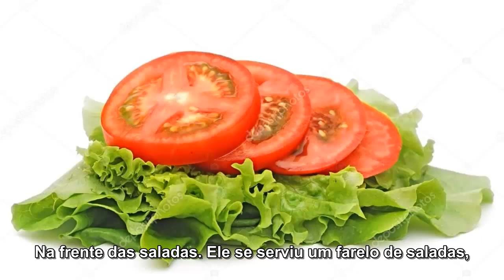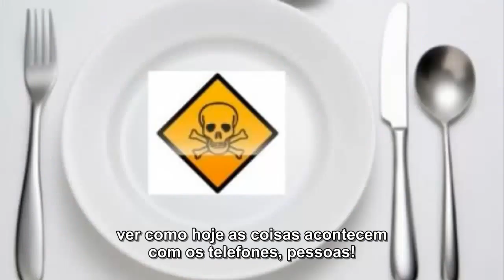Macalé un de telefon - Macalé o caminhoneiro e o telefone celular.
Aqui um vídeo muito inusitado contado em alemão hunsrickisch pelo Macalé que é caminhoneiro gaúcho e relata suas aventuras pelas suas andanças. É muito engraçado.